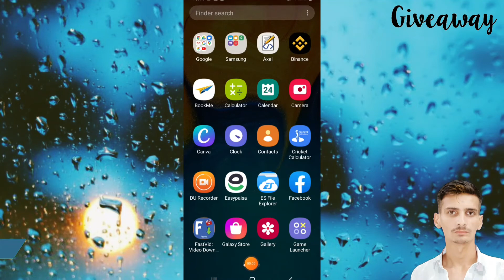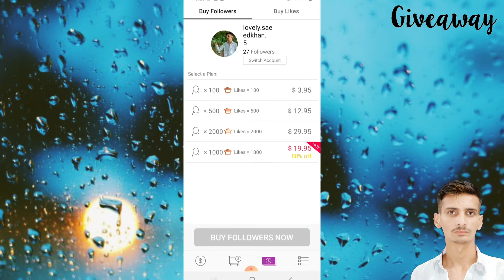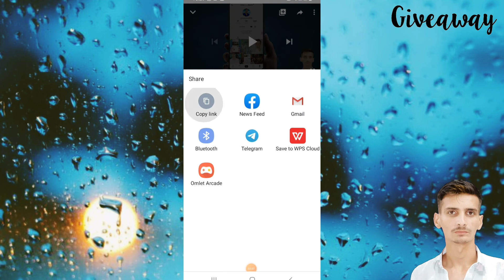INSTAGRAM Par Follower Kaise Badhaye New Trick 2020 | How To Increase INSTAGRAM Followers 2020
give away

Telegram group :- How to Saeed

How to increase tiktok hearts

How to design players states